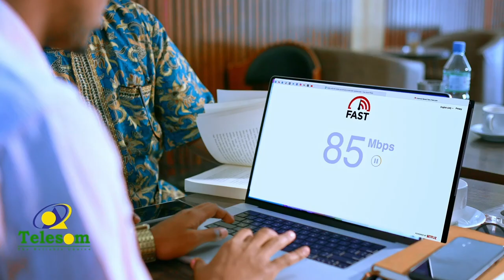“Waa in la caawiyaa ganacstadii suuqii dabku qabsaday ee Jigjiga“ Suldan Maxamed Cigalle Hooley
“Waa in loo istaagaa sidii loo caawin lahaa ganacstadii ku xoolo waayey suuqii dabku qabsaday ee Jigjiga “ Suldan Maxamed Cigalle Hooley